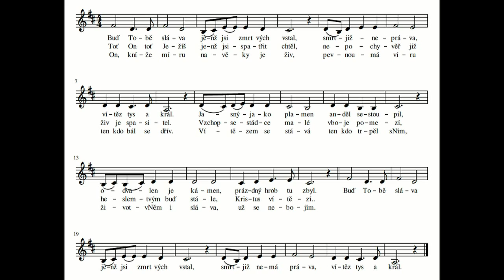Buď Tobě sláva - alt